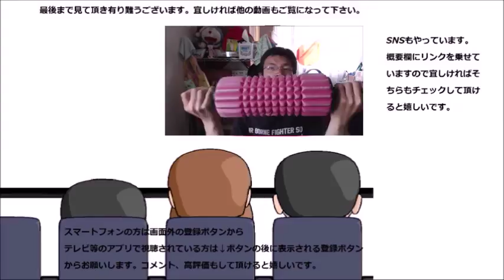オイシス チーズソースバーガーを食べてみた でも今部屋が大変なので背景が……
オイシス　チーズソースバーガーを食べてみました。チーズソース……チーズバーガーとどう違うんでしょう？